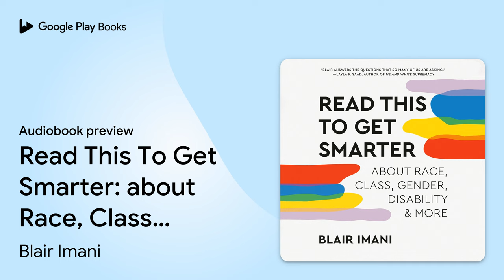Read This To Get Smarter: about Race, Class,… by Blair Imani · Audiobook preview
Read This To Get Smarter: about Race, Class, Gender, Disability & More
Authored by Blair Imani
Narrated by Blair Imani

BOOK DESCRIPTION

An approachable guide to being an informed, compassionate, and socially conscious person today—from discussions of race, gender, and sexual orientation to disability, class, and beyond—from critically-acclaimed historian, educator, and author Blair Imani.

We live in a time where it has never been more important to be knowledgeable about a host of social issues, and to be confident and appropriate in how to talk about them. What's the best way to ask someone what their pronouns are? How do you talk about racism with someone who doesn't seem to get it? What is intersectionality, and why do you need to understand it? While it can seem intimidating or overwhelming to learn and talk about such issues, it's never been easier thanks to educator and historian Blair Imani, creator of the viral sensation "Smarter in Seconds" series of videos.

Accessible to learners of all levels—from those just getting started on the journey to those deeply versed in social justice—Read This to Get Smarter covers a range of topics including race, gender, class, disability, oppression, relationships, family, and beyond. This essential guide is a radical but warm and non-judgmental call-to-arms, structured in such a way that you can read it cover-to-cover or start with any topic you want to learn more about.

With Blair Imani as your teacher, you'll "get smarter" in no time, and be equipped to intelligently and empathetically process, discuss, and educate others on the crucial issues we must tackle to achieve a liberated, equitable world.

Blair Imani is a critically acclaimed historian, outspoken advocate and activist, and dynamic public speaker. The author of two historical books--Modern HERstory and Making Our Way Home--she centers women and girls, global Black communities, and the LGBTQ+ community. She provides accessible weekly lessons on Instagram, where her hit Reels series "Smarter in Seconds" and "Learn O'Clock" have reached more than 20 million viewers. Blair has appeared on Fox News and MSNBC, presented at colleges and universities, spoken at conferences around the world, and delivered powerful talks for organizations and brands including TEDx and GLAAD.

AUDIOBOOK DETAILS

Language: English
Publisher: Penguin Random House Audio
Published on: October 26, 2021
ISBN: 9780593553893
Duration: 5 hr, 27 min
Genres: Social Science / Discrimination, Social Science / Ethnic Studies / American / African American & Black Studies, Social Science / Minority Studies